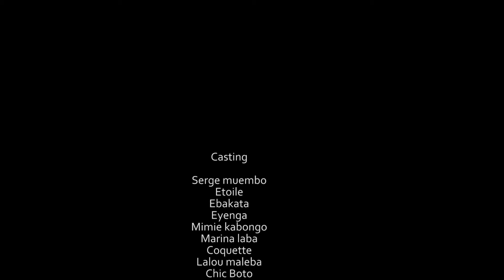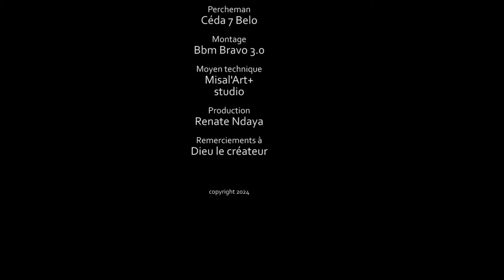NDOKI YA VIE NA NGA I EPISODE 10 I SERIE CONGOLAISE I NOUVEAUTE 2024